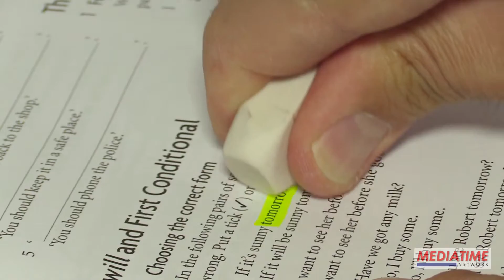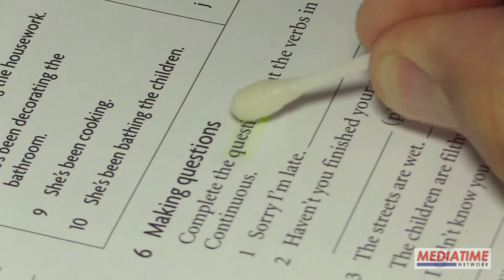Come cancellare l’evidenziatore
Come cancellare l'evidenziatore impresso sul testo, senza rovinare la carta? Ecco una guida pratica e voloce su cosa fare e cosa non fare.

Immagini: Pixabay